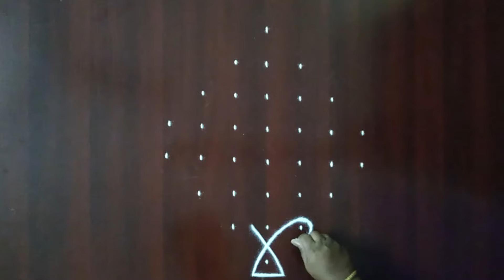Beautiful 8 to 2 dots Sikku Kolam #23